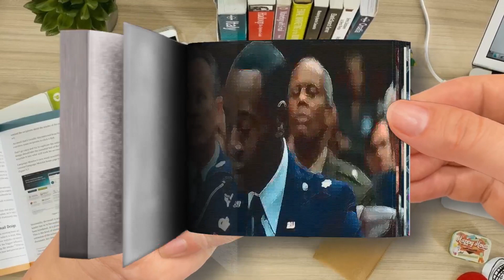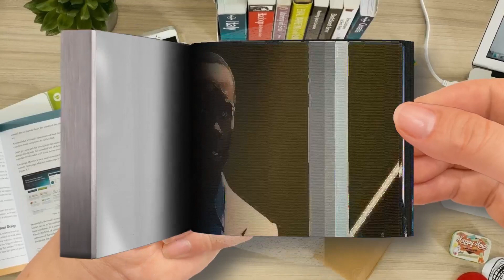James Rhodes Marvel Studios' Legends Part 1